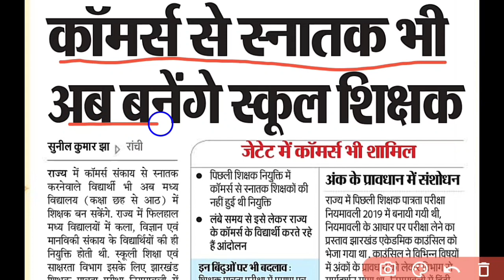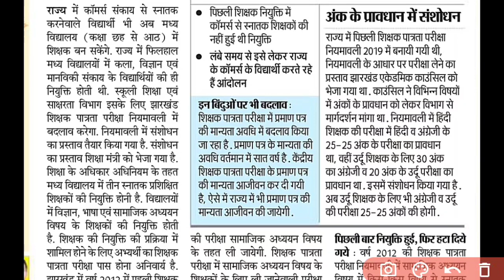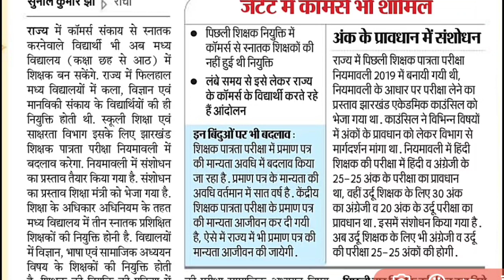झारखण्ड में अब कॉमर्स से स्नातक करने वाले भी बनेंगे स्कूल शिक्षक ।।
Hi